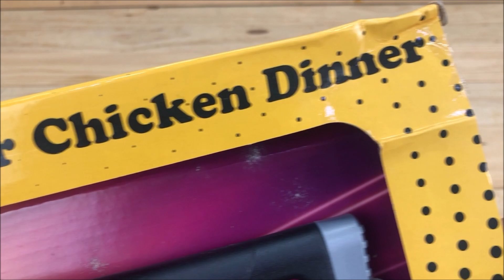PUBG Realistic UMP9 Rubber Band Toy Gun